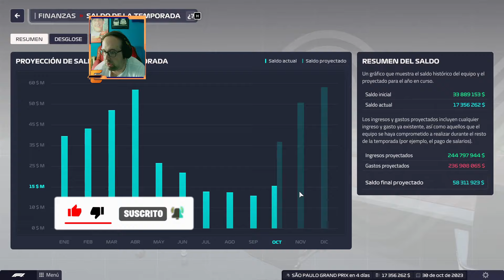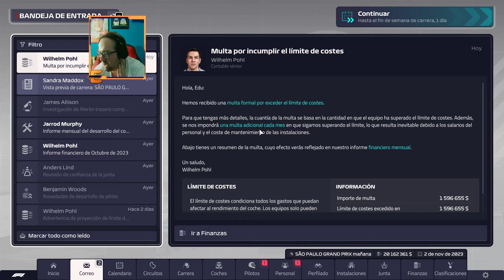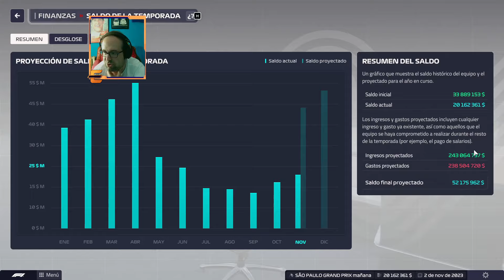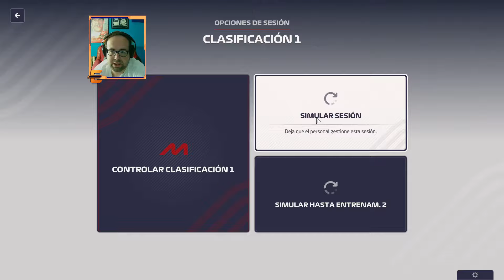F1 MANAGER 2023 - PESCANDO EN EL ULTIMO SPRINT - MERCEDES #21 - EDUTV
▬▬▬▬▬ PC ▬▬▬▬▬
◾Placa Base: MSI B365M PRO-VDH
◾Procesador: Intel I5 9400F
◾Fuente de Alimentacion: EVGA 600W
◾Disco Duro 1: Toshiba SSD 480GB
◾Disco Duro 2 SeaGate 1Tb Sata
◾Gráfica: Gigabyte GTX 1660 GDDR6
◾Memoria RAM: Kingston 16 GB 2666MHZ DDR4

CONTACTO Telegram: @EduTV_YT